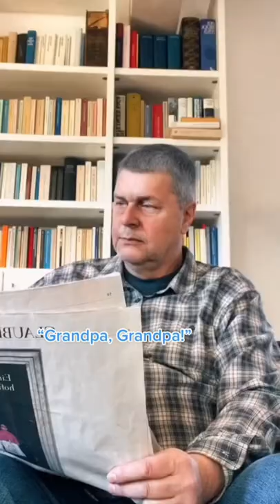FIRST SHORT W/ MY DAD 👀